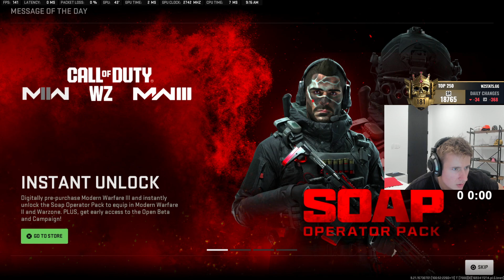SYMFUHNY REACTS TO DEVS LYING ABOUT THE RELEASE DATE OF THE NEW WARZONE MAP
We also showcase funny Proximity Prox chat moments, the best broken meta loadout guns, builds & class aswell as funny glitches, settings bugs and more.